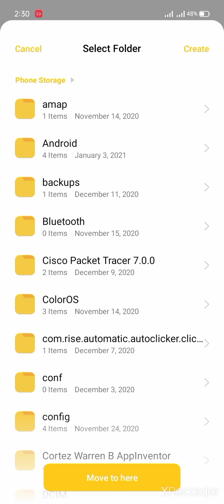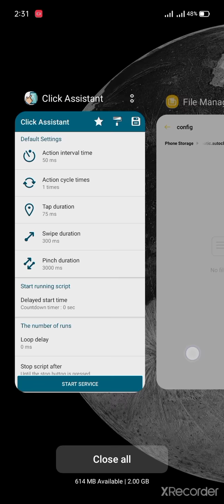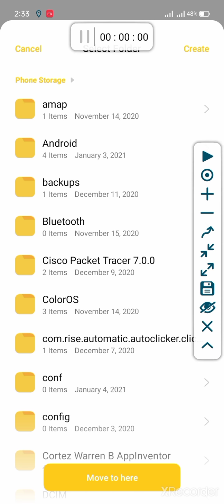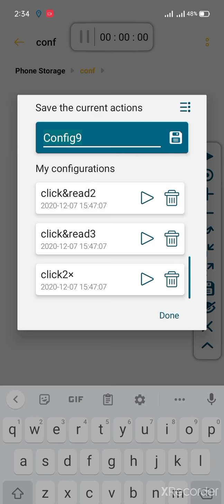Click Assistant How to add new configuration files || No limit || No VIP.